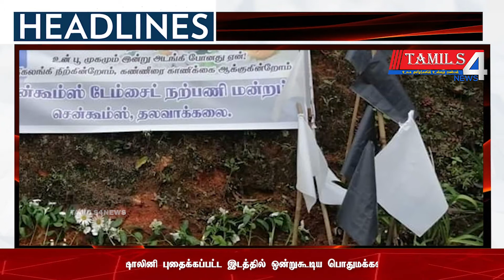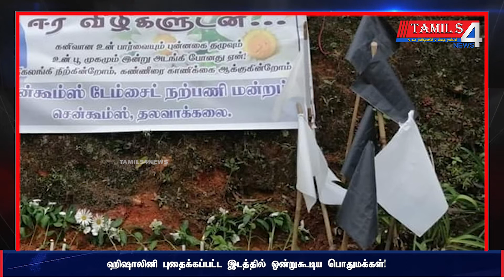ஹிஷாலினி புதைக்கப்பட்ட இடத்தில் ஒன்றுகூடிய பொதுமக்கள்! | tamils4news | tamilnews | srilankanews